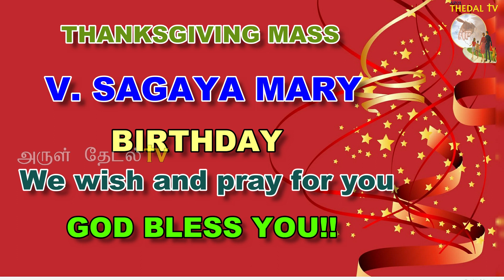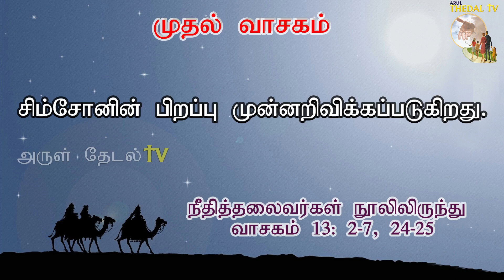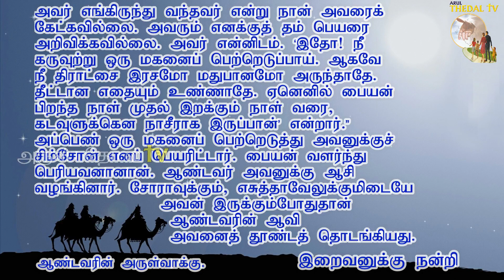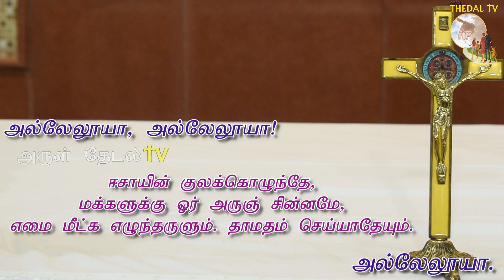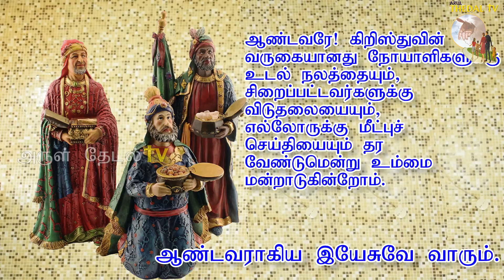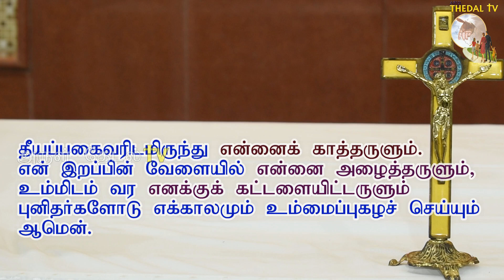19.12.2020|திருவருகைக்காலம் 3ஆம் வாரம் - சனி |Holy mass|Tamilmass|Arul Thedal|FrManuvel